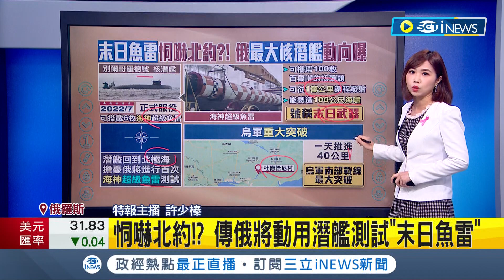恫嚇北約為目的!? 傳俄國將動用核潛艦測試"末日魚雷" 還可製造百公尺高海嘯 ｜主播 許少榛｜【國際局勢】20221004｜三立iNEWS